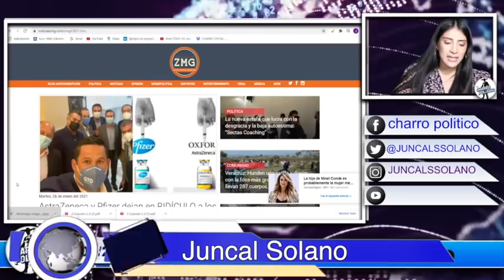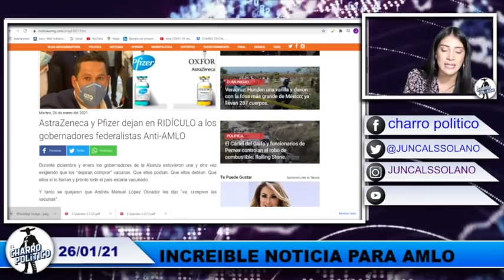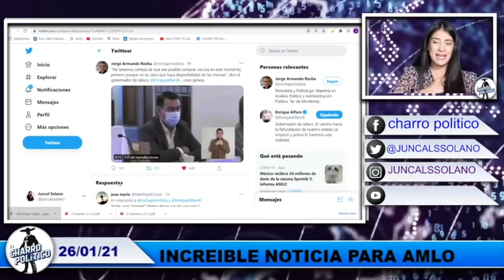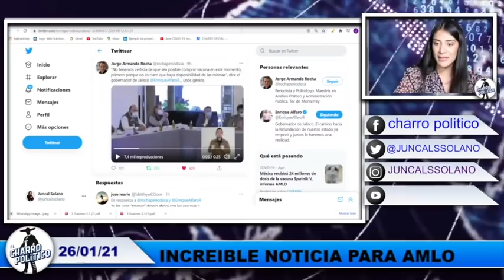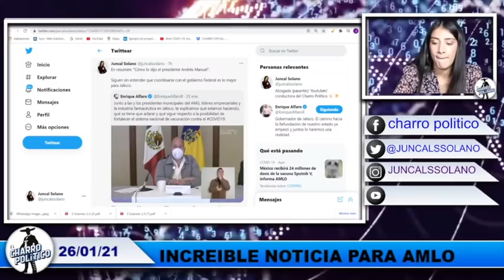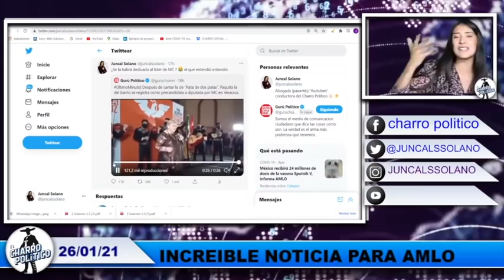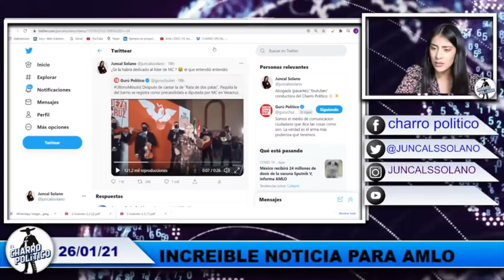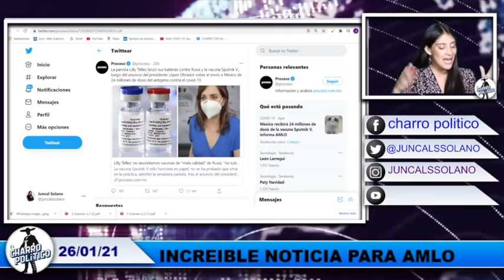¡KARMA A LILY TÉLLEZ! LA FICHAN DE T3RRORIST@ POR SER ANTI VACUNAS ¡PODRÍAN NEGARLE PASO EN PAÍSES!